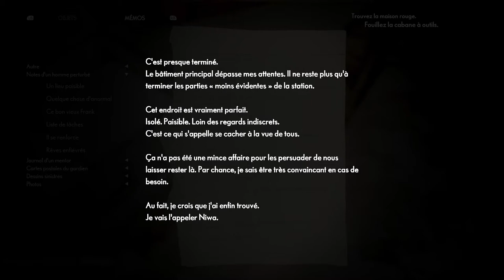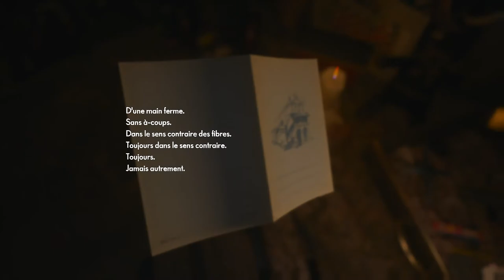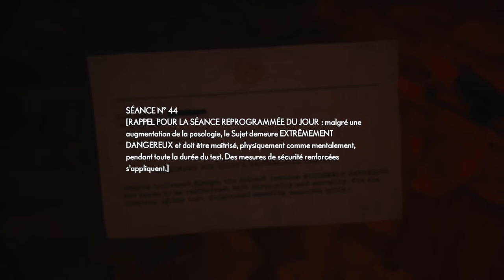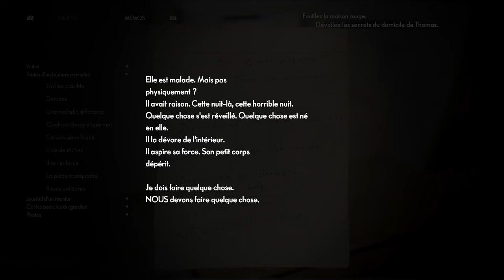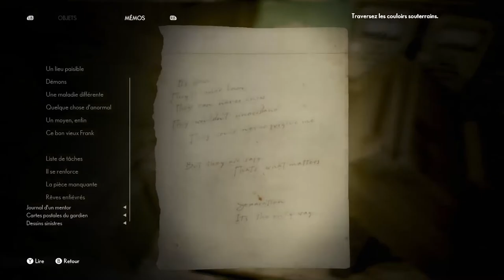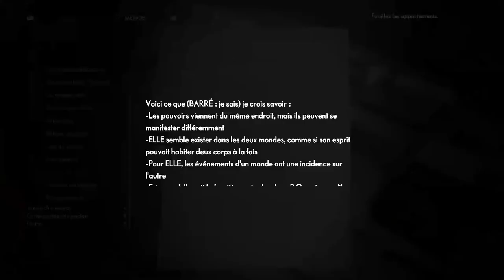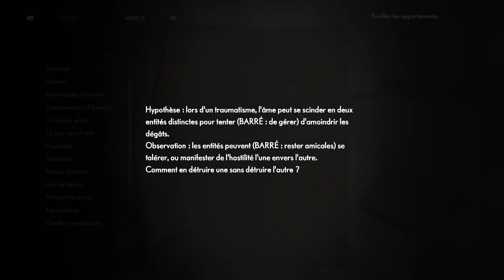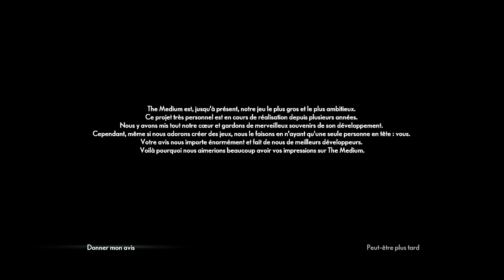【Series X】The Medium (FR) - Partie 4 + FIN